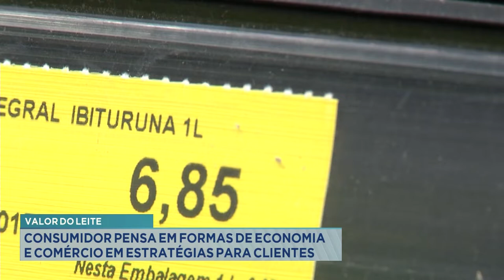Valor do Leite: Consumidor pensa em formas de economia e comércio em estratégias para Clientes.